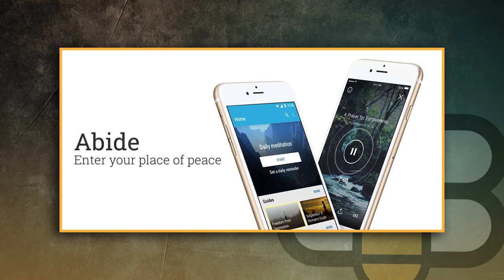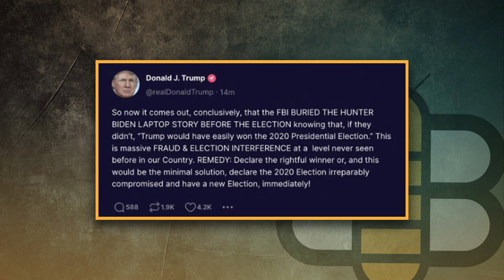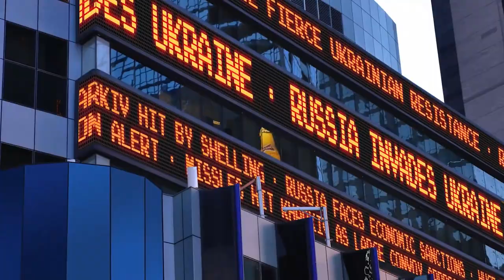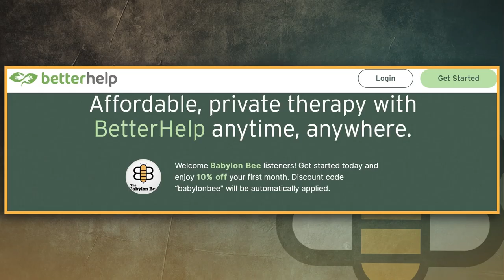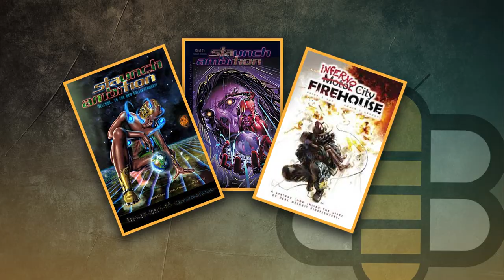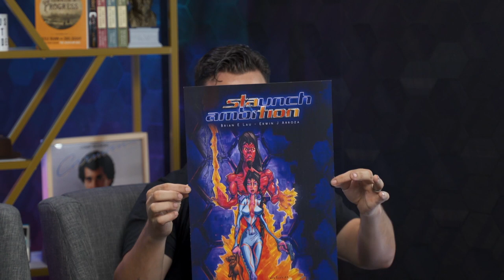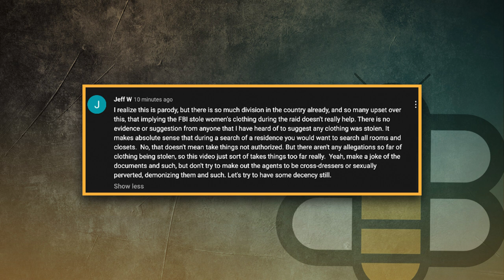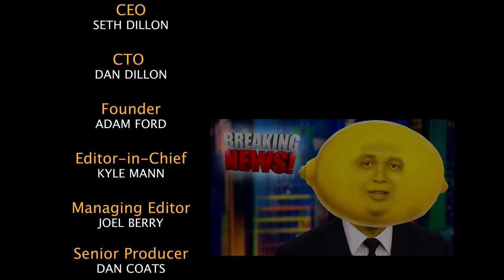THE BEE WEEKLY: POPlitics and Space People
Kyle and Adam are joined by Brian E. Lau, author of the graphic novel Inferno City Firehouse, and the upcoming book Blood of the Baptist. He recently took part in the development of Florian’s Knights, a film about firefighters riding motorcycles as a form of therapy to fight PTSD.

Check out this week’s interview with Alex Clark of POPlitics, the Weakly News with Adam Yenser, and Brian Lau showing off his new graphic novel

We discuss the Inflation Reduction Act, the release of Amazon’s Rings of Power, and Lizzo’s “I’m oppressed” speech. And Trump wants a do-over election! Classic Trump.

If you’d like to support an individual artist and check out Brian Lau’s upcoming work, please checkout his

ABIDE: text “babylon” to 22433

In the subscriber portion we’ve got some hate mail, subscriber headlines, and your classic article of the week!